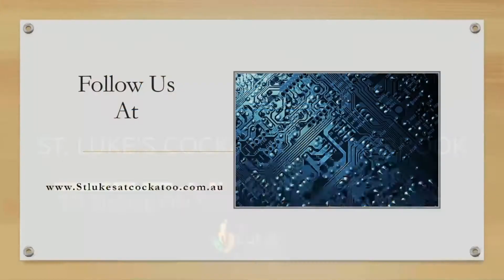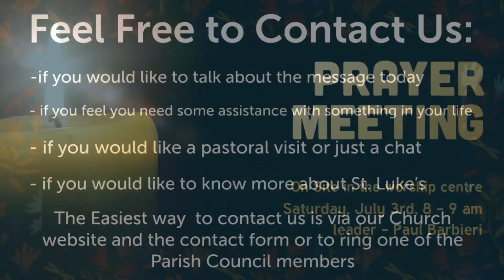famservice13June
St Luke's family service for the 13th June 2021, reading from Galatians and message "The Holy Spirit's Ministry in our personal life" by Bruce Park